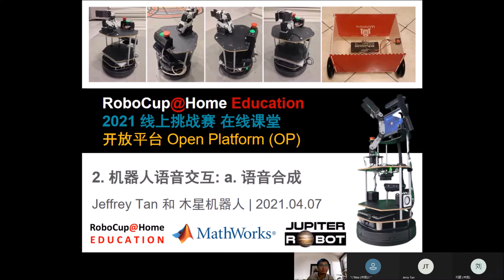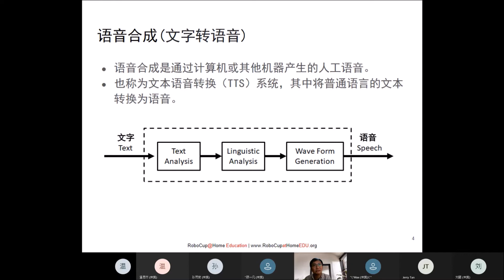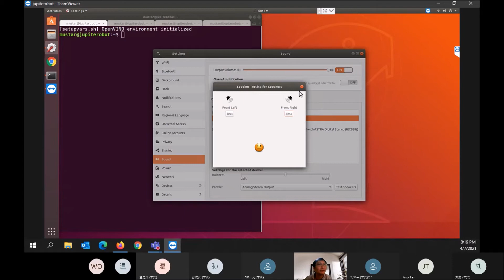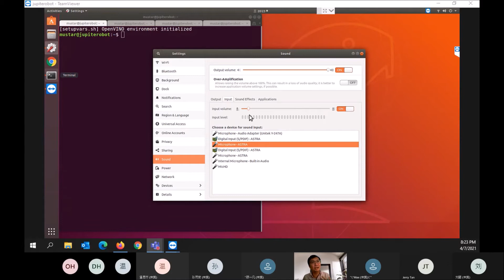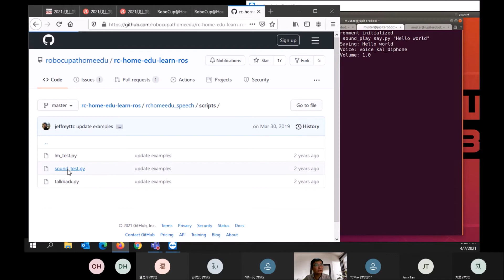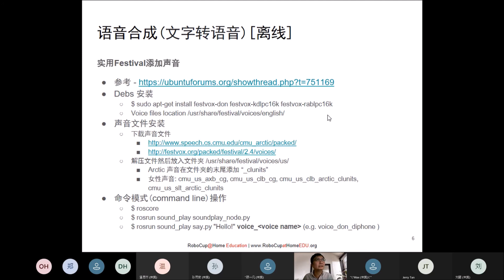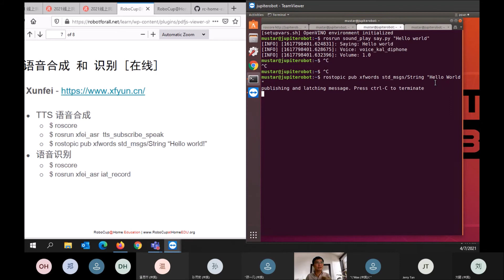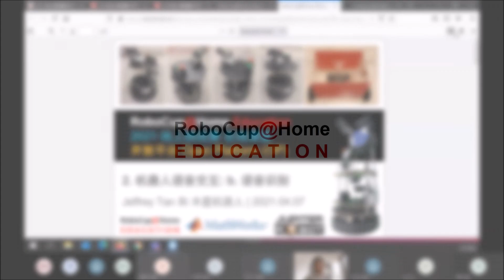2. 机器人语音交互: a. 语音合成​ | 开放平台 (OP) 在线课堂​ 2021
RoboCup@Home Education 线上挑战赛2021
开放平台 (OP) 在线课堂

== 2. 机器人语音交互: a. 语音合成 ==
讲师：Jeffrey Tan 和 木星机器人​
时间：2021年4月7日 19:30 开始